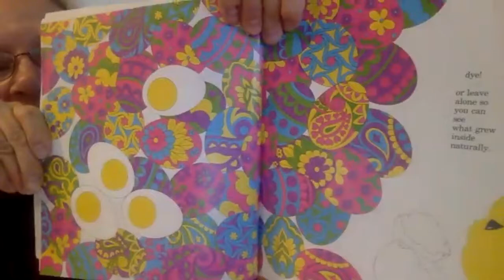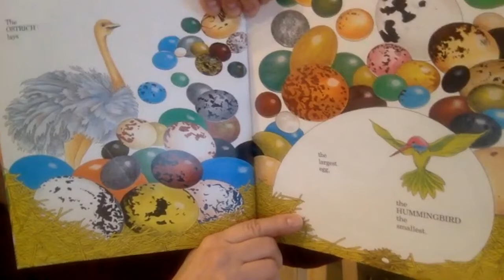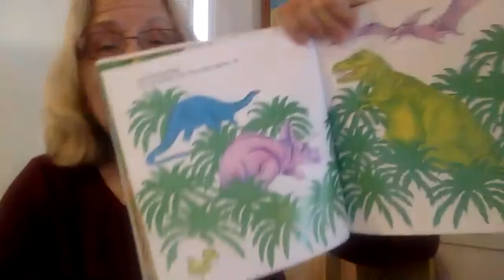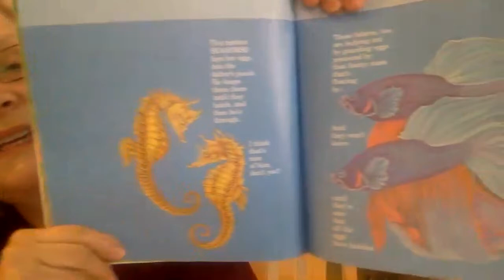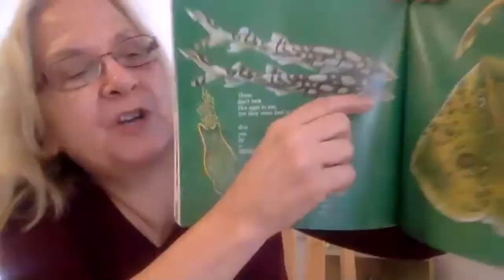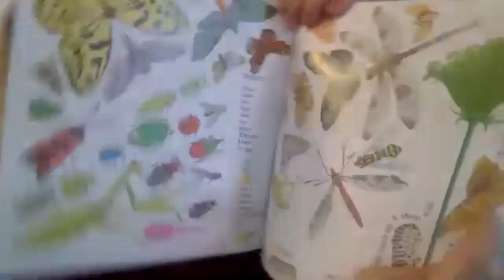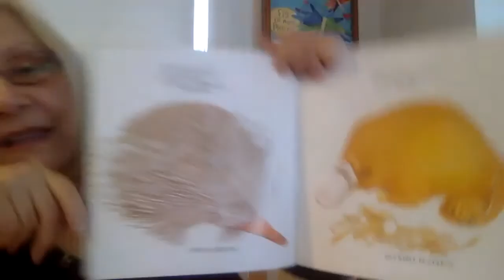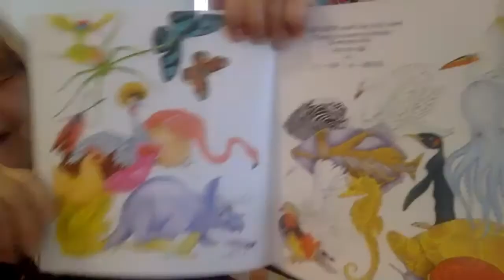Cottage Montessori Online #5: Rock, Paper, Scissors/Chickens Aren't the Only Ones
Today we're trying out a new way to say Hello, taking a peek at how our sunflower seeds are growing, playing a game called Rock, Paper, Scissors, dancing to Walking on Sunshine, and learning all about "oviparous" (what??!!!??) animals from a book called, "Chickens Aren't the Only Ones".